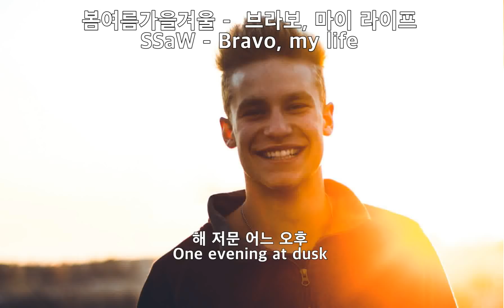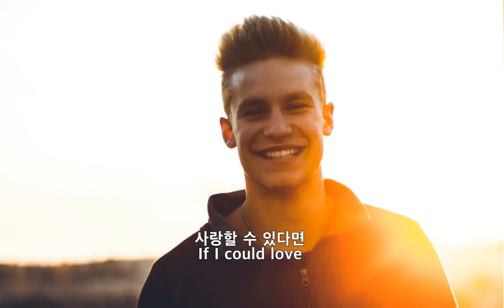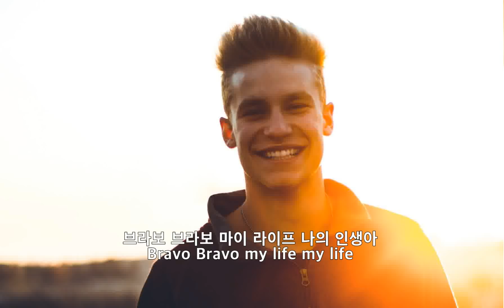봄여름가을겨울(SSaW) - 브라보 마이 라이프(Bravo my life) Kor-Eng sub